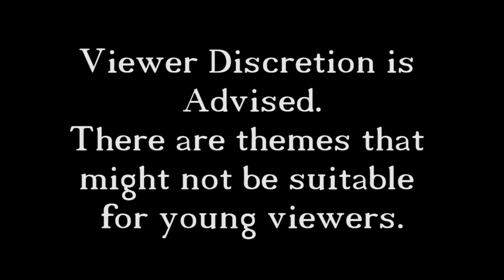Left 4 Dead 2 with We Crazy Few 11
In this episode we wade though the swamps slaying zombies becoming more and more salty.